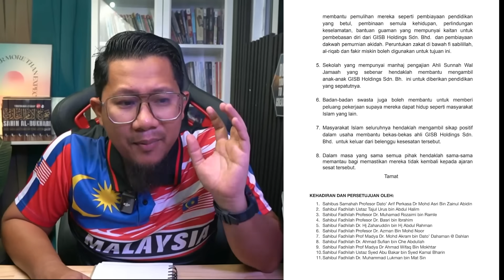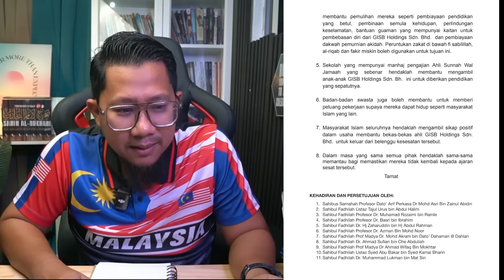#875 Perlis Fatwa GISB Sebagai Ses4t, Bantu Pemulihan Bekas Ahli Sepenuhnya, Perlindungan Diberikan!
Perlis mendahului dengan mengeluarkan Fatwa Berkaitan GISB HOLDINGS SDN BHD. Ya, Mereka sesat - tetapi kita bantu untuk mereka teruskan kehidupan!